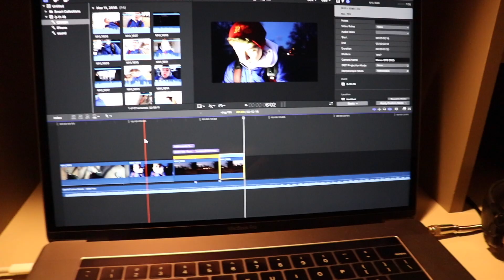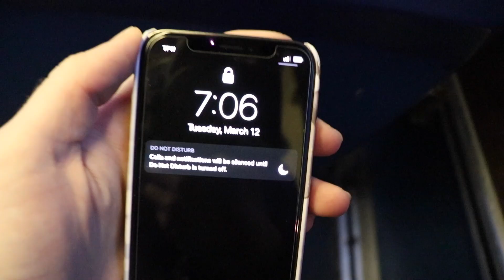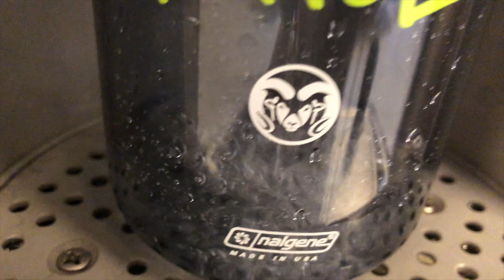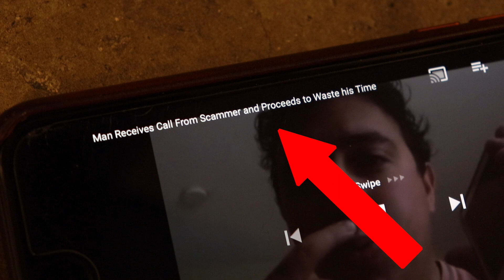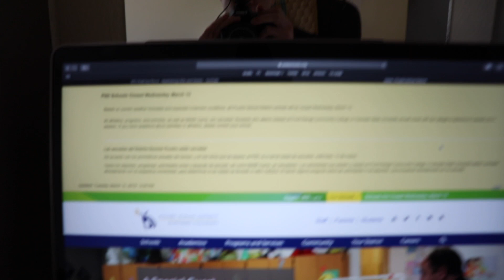snow day called on 60° weather ❄️